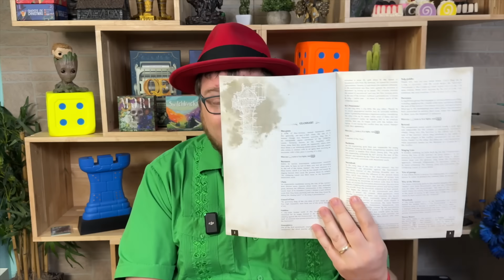7th Continent Compared to 7th Citadel - with Tom Vasel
Tom Vasel compares 7th Continent and its sequel, 7th Citadel!

To purchase 7th Continent (paid link)
To purchase 7th Citadel: Kickstarter Edition (paid link)